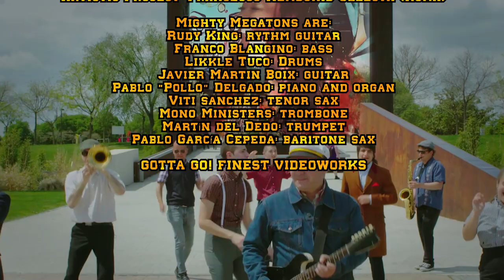Carroll Thompson - Dance With Me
Carroll Thompson, with her sweet voice, is absolutely one of the best Rock Steady and Lovers Rock singers. Now presenting 'Dance With Me', an original Rock Steady tune, unforgettable song, an instant hit!

Video clip directed and edited by Gotta Go! Finest Videoworks
Carroll Thompson shot by Ben Akhaze

Band: Mighty Megatons
Song produced by Rudy King Manu Del Conte Chauvin
Recorded by Alberto Peces (Aka Likkle Tuco at TucXone Records) and mixed by Alberto Peces & Alberto Martín López at LALAVALAB (Madrid)
Audio mixing assistant: Pablo Delgado
Mastered by Aloe Vera records
Executive production by Fajador Records, Caribbean Uptempo and Sally Brown Rude Vinyls
Artistic Project: Francesco Nembokid Selecta (Roma)

Mighty Megatons are:
Rudy King: rythm guitar
Franco Blangino: bass
Likkle Tuco: Drums
Javier Martín Boix: guitar
Pablo "Pollo" Delgado: piano and organ
Viti Sánchez: tenor sax
Mono Ministers: trombone
Martín del Dedo: trumpet
Pablo García Cepeda: baritone sax